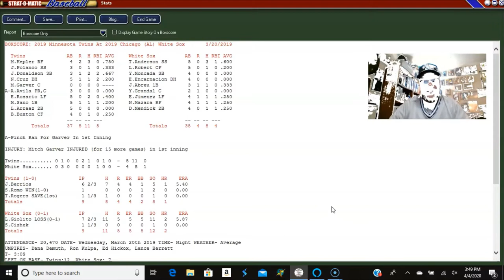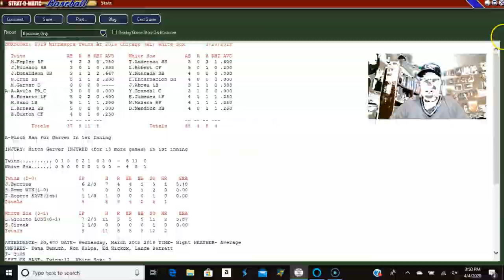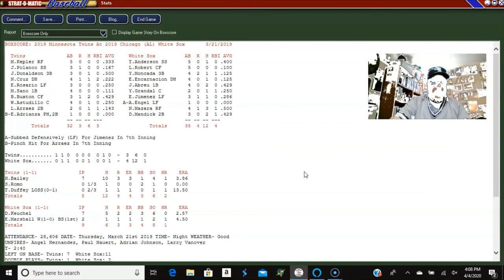Chicago White Sox 1ST two games of 2020 using Strat-O-Matic Computer Baseball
Chicago White Sox (0-0) at home in the first two games of the 2020 season vs. Minnesota (0-0) in Strat-O-Matic computer baseball. Berrios vs. Giolito and then Bailey vs. Keuchel.